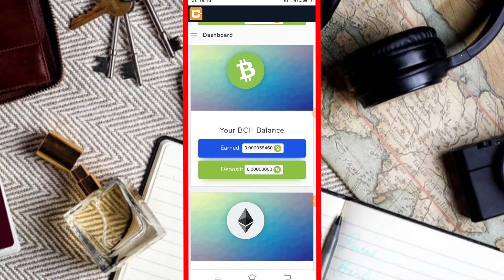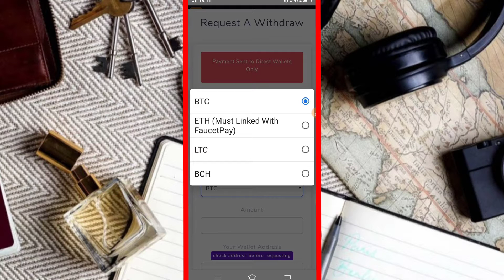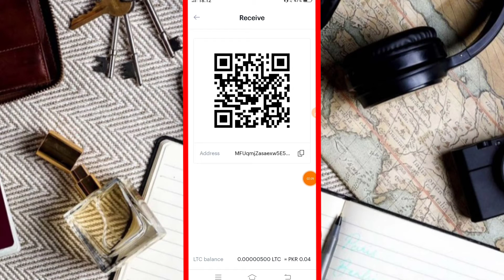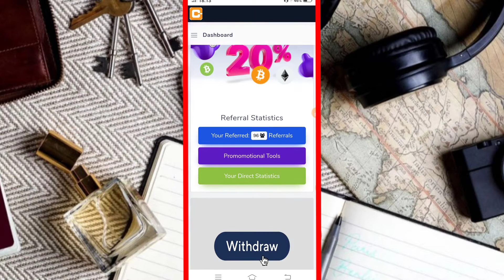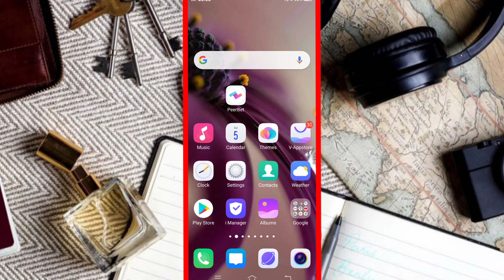Multicoinads.com Payment Proof | Free Bitcoin Btc Website 2020 | Ahmad Online